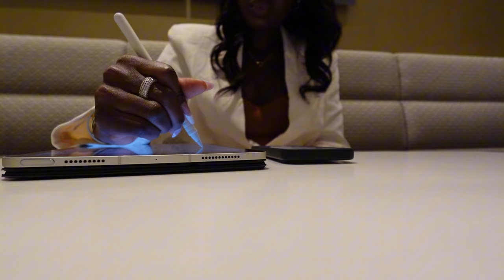MY LACE WAS SLIPPIN? HOLIDAY DECORATIONS ALREADY? EMOTIONALLY IMMATURE PPL, GOT MY HAIR DONE!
Hair: @chicbeaute on IG (5x5 wig glued down)

09:30 I DON’T KNOW HOW TO TAKE OFF MY LACE WIG

16:21 BUSINESS MEETING & MAKEUP
One Size Turn up the Base Foundation (Deepest 45N):
Huda Beauty Glowish Powder (Med. Tan)

36:30 I GOT ARMPIT BOTOX

40:10 NEW HAIR (A LOB!)

-- SENDING A PACKAGE? --
Mena Adubea

1 Peter 3: 3 - 4